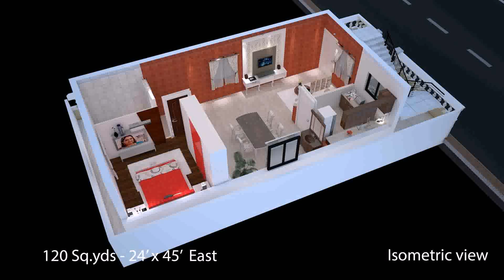House Plans Under 900 Square Feet (see description) (see description)